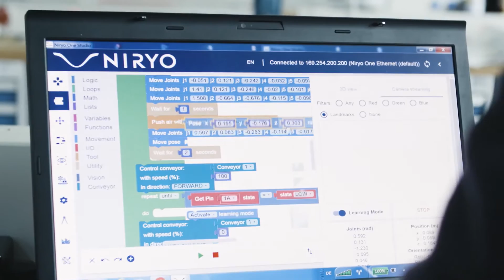[DE] Professional technicians trained thanks to Niryo !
Niryo's robots are designed to fit educational purposes may that be teaching programming, production processes or technical specificities.

Deutsche Bahn has incorporated in their vocational and professional trainings, niryo's robots to prepare their future technicians and engineers to enter the industrial field.